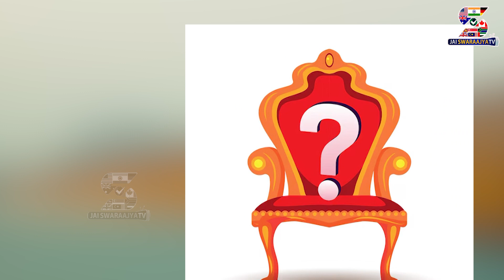డేట్ ఫిక్స్.. పబ్లిక్ ప్లాన్ మిస్ ఫైర్..! ThotakuraRaghu About YCP And TDP | AP News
డేట్ ఫిక్స్.. పబ్లిక్ ప్లాన్ మిస్ ఫైర్..!
ThotakuraRaghu About YCP And TDP Alliance